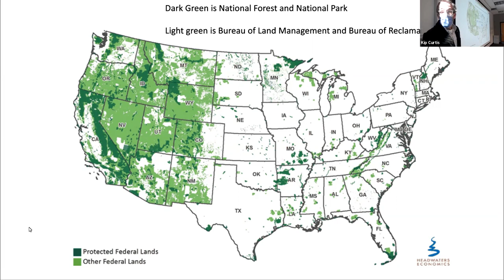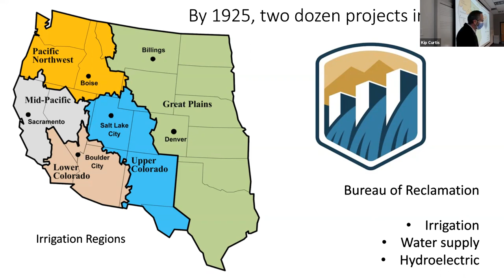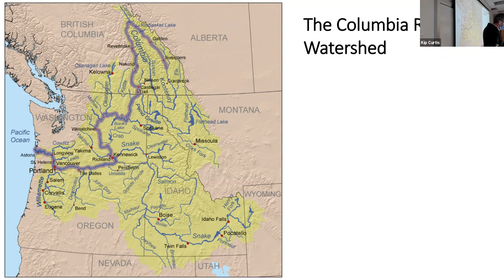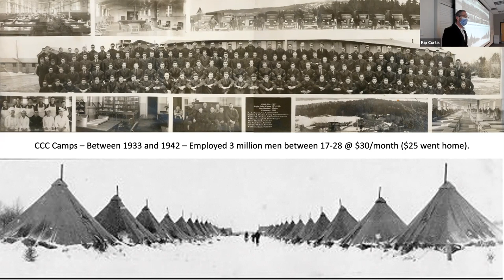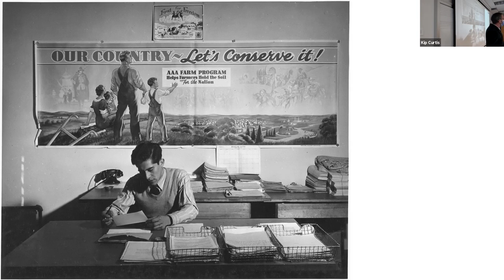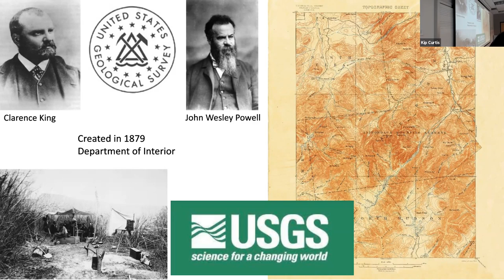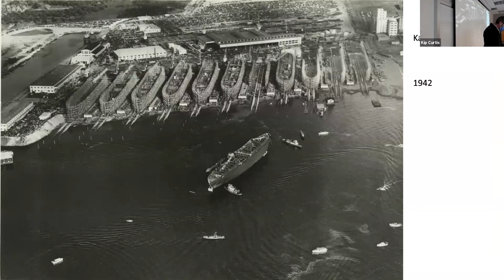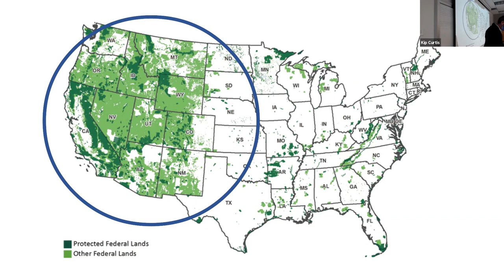HIS2002 Lecture 3.1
Environmental